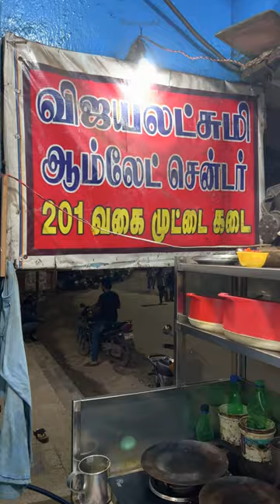Coimbatore Series Trailer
Naakin_Kadhai
Locations:
Coimbatore